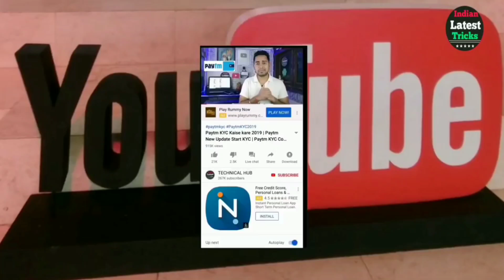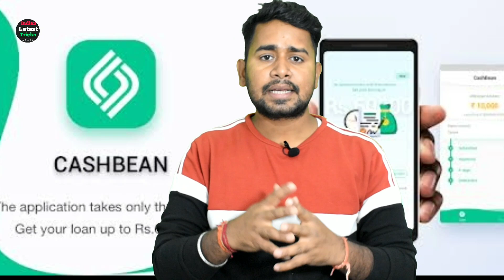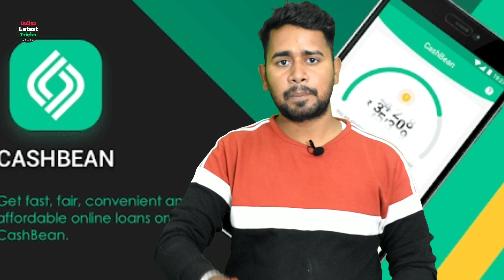Cashbean- Online instant personal Loan Get ₹60,000 loan Review | Aadhar Card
Dosto aj ki is video me mene apko cashbean loan ke bare me jankari di hai

Your Search .

Instant Personal Loan | Easy Loan Without Documents | Aadhar Card PersonalLoan Apply Online India